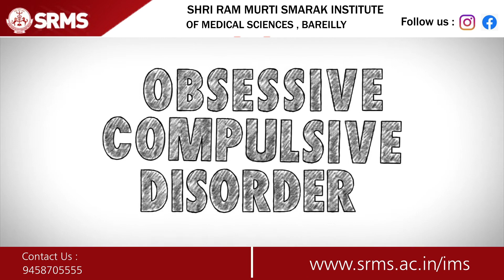SRMS_IMS : Depressed? Anxious? Mental Health issues?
Depressed? Anxious? Mental Health issues?
Here is the solution of your problems. @srms.ims offers appointments with our experienced Neuropsychiatrist.